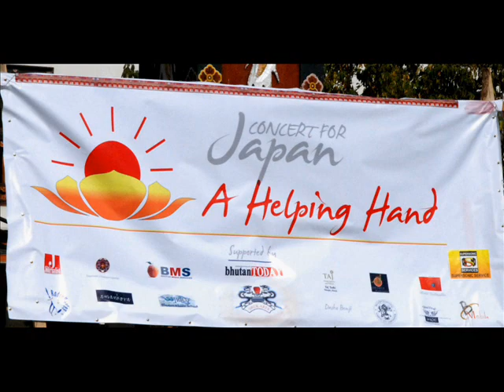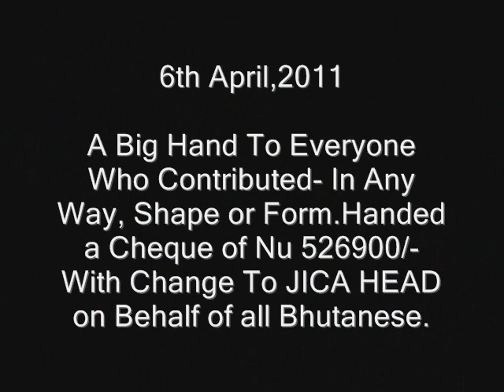Fur Elise by Tenzin Dorji